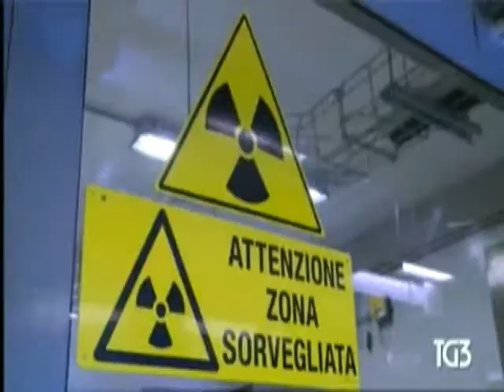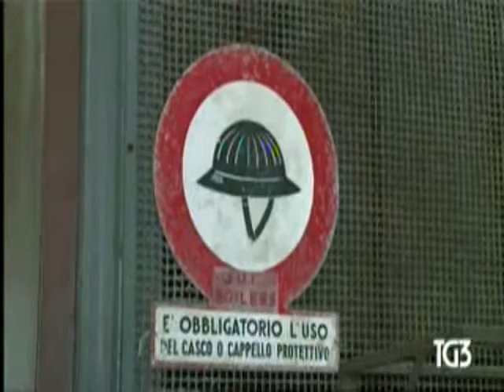(TURismo) centrali nucleari in dismissione in Italia TG3 13 aprile 2019 porte aperte a Latina